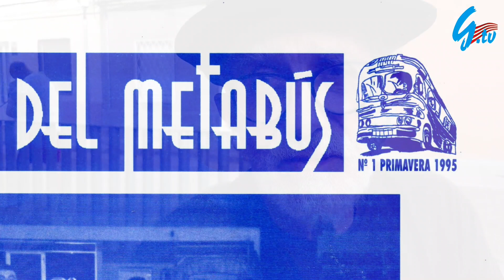Blues del Metabus: Azagra, Sedó (Comic), Goiburu(Goi), ens fan un resum de la creació de la revista.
El Blues del Metabus

Als anys 70-80, el problema de les drogues -i les seves repercussions socials i sanitàries- era preocupant. La intervenció policial, basada en la repressió, no era la solució. Afectats, persones sensibilitzades, professionals de l'àmbit social, administració i entitats, van debatre sobre diferents actuacions que presentessin un tractament social adient sobre la problemàtica de les drogues. Entre altres propostes, va sorgir la de posar en funcionament un autobús amb personal sanitari i social que fes un recorregut per diverses zones de  Santa Coloma, Badalona i l’Hospitalet. També es va impulsar l'edició d'una revista, “El-Blues-del-Metabus” que informés sobre la situació i les iniciatives en marxa on participessin afectats, tècnics i voluntaris.
Carlos Azagra, Carles Sedó (còmic) i J. Jokin Goiburu López de Munain (Goi), en fan un resum. Manel Tomás i Josep Pitarque han escanejat les més de 30 revistes publicades entre 1995 i 2014 i les han posat a disposició de tothom a través de: